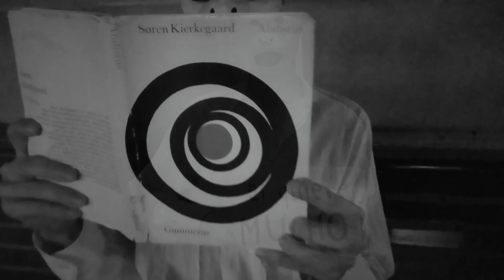Kosovon Vanha Pappa - Ennui (VIDEO)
video: kvp ja dj potilas1
musiikki: dj potilas1
Yltymä Records
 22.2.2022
Levy tulossa kesällä 2022!